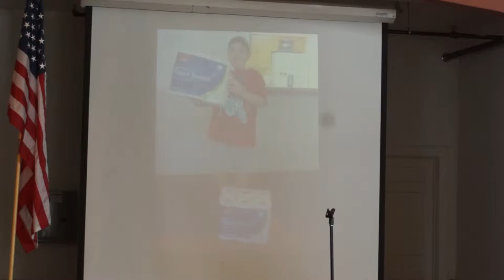2/3: Akron Breakfast Club - 201508 - Meri Skiera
2/3: Akron Breakfast Club - 20150804 - Meri Skiera

Join us for August's Breakfast Club as we welcome Meri Skiera, the Director of Programs and Services at the Ronald McDonald House. The Ronald McDonald House of Akron was founded by families for the purpose of providing a temporary house for those who have loved ones at Akron Children's Hospital. Since 1985, Ronald McDonald House has been the home-away-from-home for thousands of families. The house is full with a wait list on a nightly basis. Meri will be sharing with us their goals and future plans here in Akron.

The Breakfast Club is held on the first Tuesday of every month at The Front Porch Cafe. The group was designed to connect, encourage, empower and inspire our guests. We are passionate about connecting individuals of all walks of life who share similar core values, struggles and a passion to grow personally and spiritually. We focus on encouraging a building of our community through servant leadership while empowering each other to become effective, productive and motivated individuals who blend together our faith and good business practices. Lastly, we inspire one another by listening to compelling presentations from like-minded folks in our community relating to personal and professional development. The meeting will include breakfast, announcements and a speaker whose purpose is to educate, engage and motivate our guests.